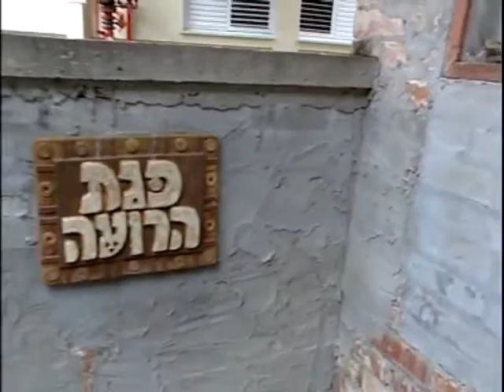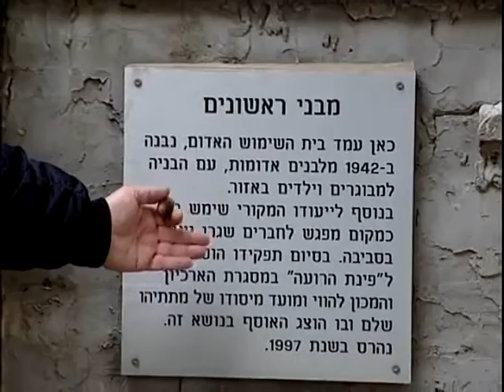מגזין הוידאו של רמת יוחנן - פינת הרועה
סיפורו של בית השימוש האדום- פינת הרועה, ברמת יוחנן
כתבה מתוך מגזין הוידאו של קיבוץ רמת יוחנן
צילום: דוד דוידוביץ
עריכת וידאו: אביבה פינלס
נובמבר 2009